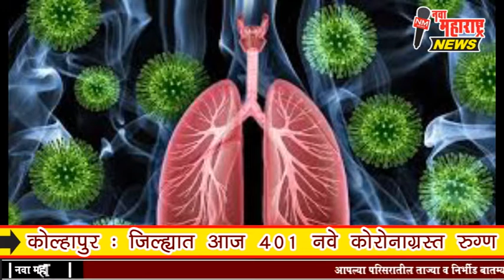कोल्हापुर : जिल्ह्यात आज 401 नवे कोरोनाग्रस्त रुग्ण :नवा महाराष्ट्र न्यूज